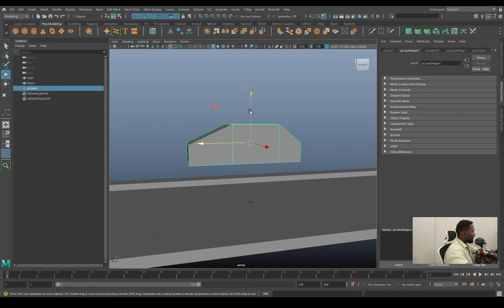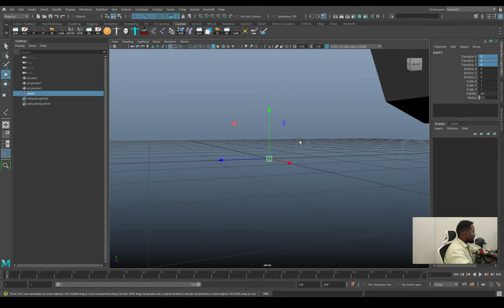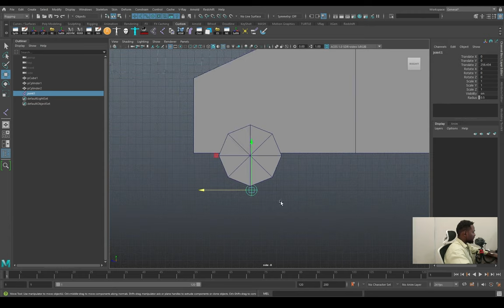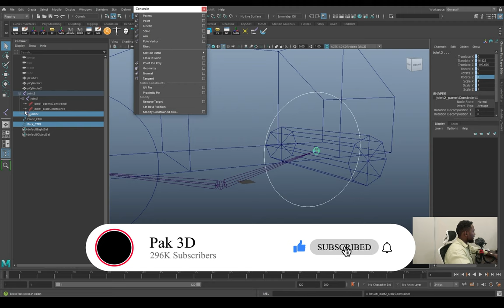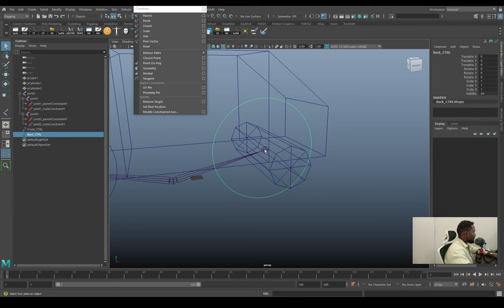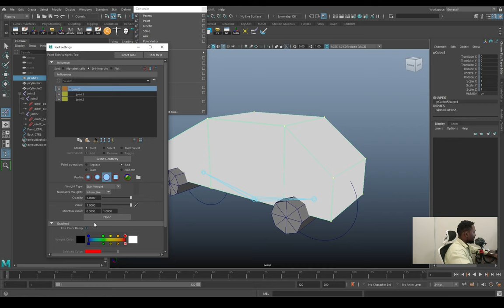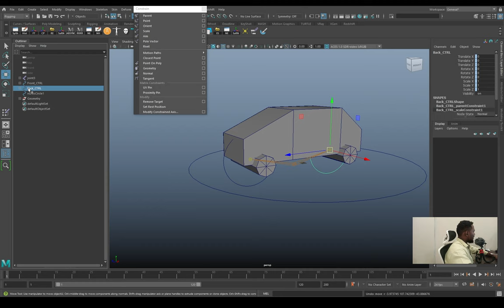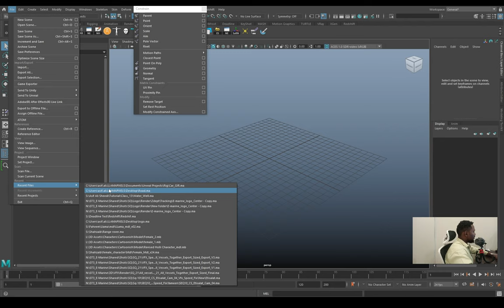Unreal Engine 5 Beginner Tutorial | Rig For Unreal Engine | Part 04 Hindi / Urdu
Hello Everyone i have Recorde this Seriese its All About How you can Start Work on Uneral engine If you are New How you are produce your Studio and personal Project in this i hope you Like it